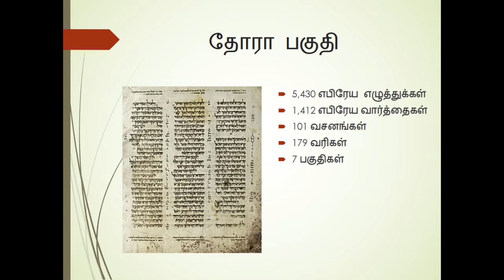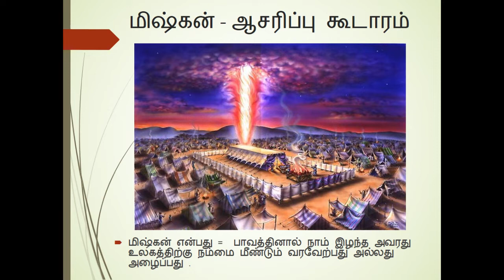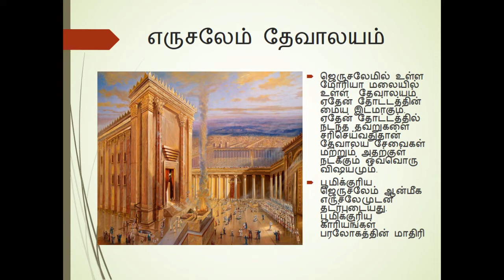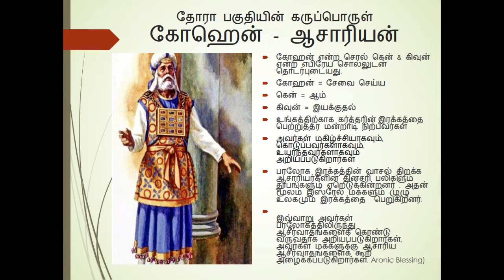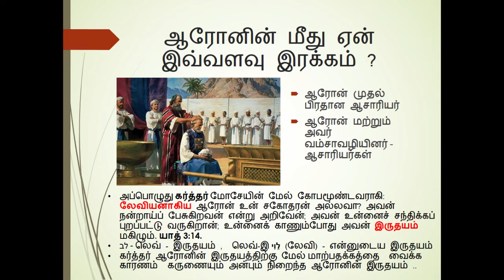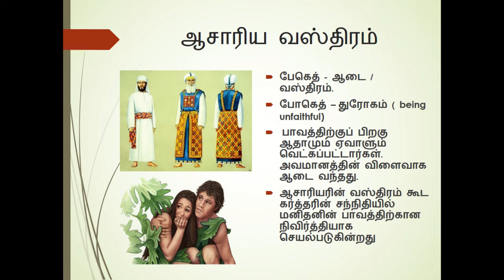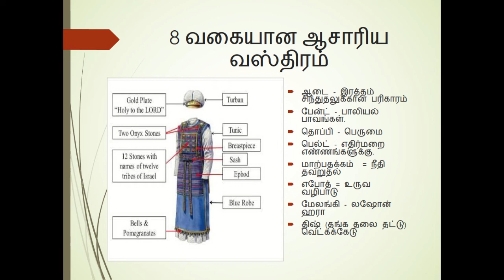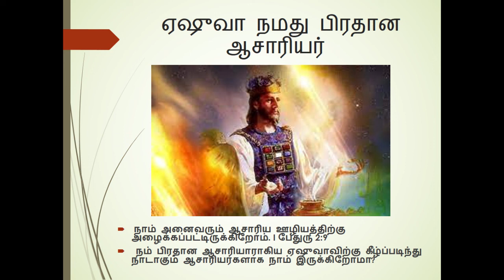20.டெட்சாவே תְּצַוֶּה – நீ கட்டளையிடுவாயாக